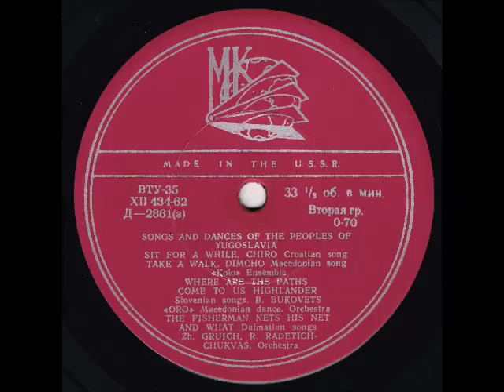Ansambel Kolo- Čaj Čiro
Hrvatska Pesma